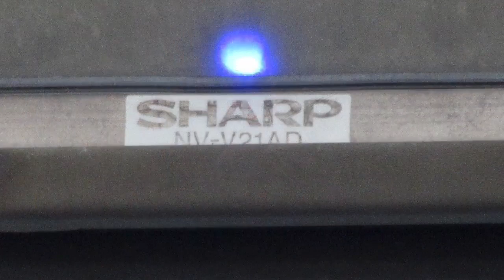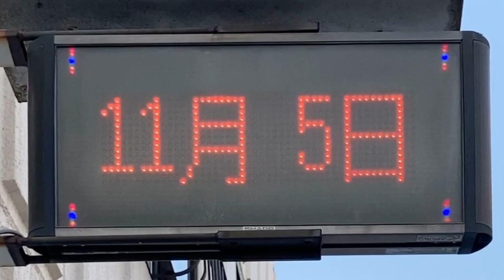広告用の電光掲示板 SHARP NV-V21AD 市村酒店(〒577-0036 大阪府東大阪市御厨栄町２丁目１３−３１) 2023/11/04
15時55分頃撮影ですが、現在日時は42分遅い15時13分と表示されていました。